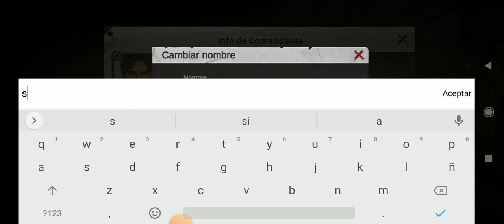1 de noviembre de 2022